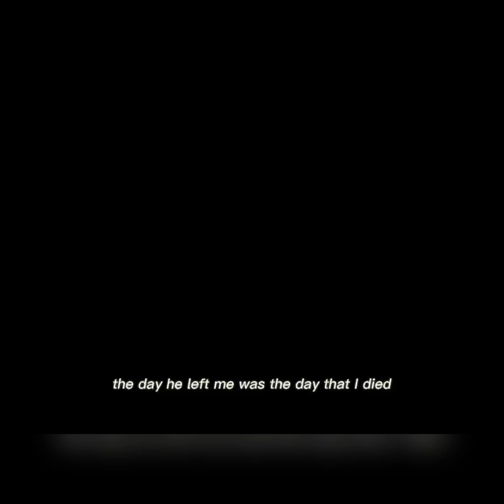and 2023 is coming ✨️ elizabetholsen scarletwitch edits